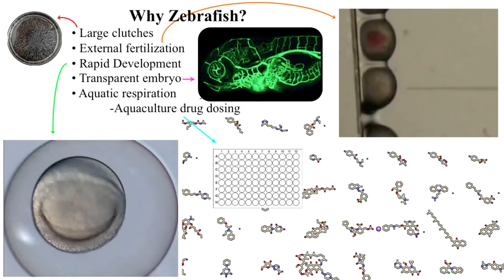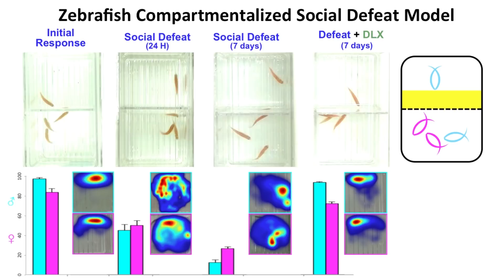Can Glowing Fish Help With Depression Research?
Dr. Brock Schuman of The CAN-BIND Program tells us how glowing, see-through zebrafish can help with depression research.